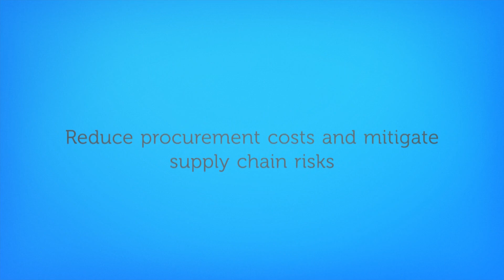Key Strategic Sourcing Benefits with Best Strategic Procurement Software - Learn More [Short Video]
MeRLIN is a Procurement Software providing Strategic eSourcing and eProcurement Solutions that enable the digital transformation of your procurement function by allowing greater levels of automation of sourcing activities from category management and spend analysis to supplier selection. Using sourcing events like- RFCs, /eTenders, /eAuctions, Supplier Relationship Management and Contract Management, MeRLIN digitizes day-to-day procurement activities for buyers and simplifies Strategic Sourcing by leveraging real-time data and advanced analytics. The easy-to-use and completely configurable platform provide powerful tools enabling procurement professionals to achieve their objectives faster, deliver the best procurement results and provide sustainable savings. MeRLIN’s direct material procurement solution gives manufacturers the ability to optimize their sourcing processes right from the product design phase by offering PLM/PDM integration, BOM Analytics, and much more.

MeRLIN Strategic Sourcing Simplified | Check out the Strategic Sourcing Benefits, Benefits of Strategic Procurement Software & Advantages of Strategic Planning